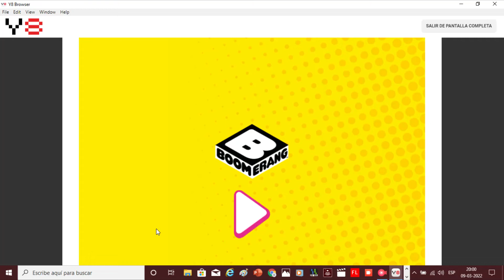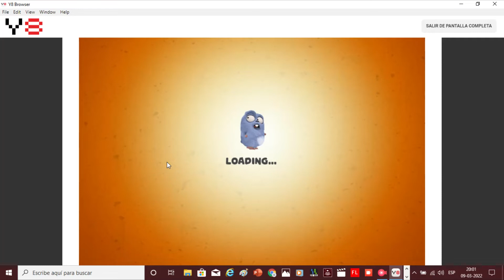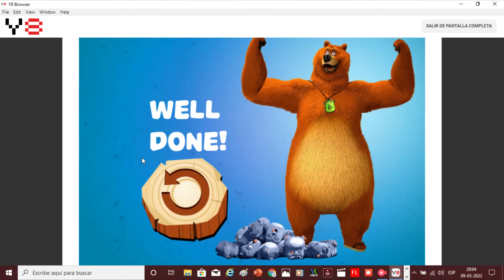Grizzy and the Lemmings: Whack a Lemming - All Easy & Hard Levels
Compilation of every single easy and hard levels in Grizzy and the Lemmings: Whack a Lemming.

00:00 Easy Levels
01:59 Hard Levels

►No Commentary Gameplay by BatimGaming (2022)◄